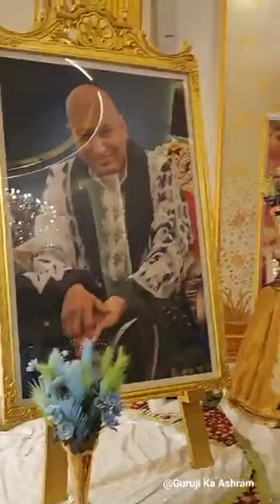🙏🌹Today's Divine🌹🙏🌹BADE MANDIR🌹🙏🌹Darshan(24/07/24 )🌹🙏Guruji Ka Ashram was